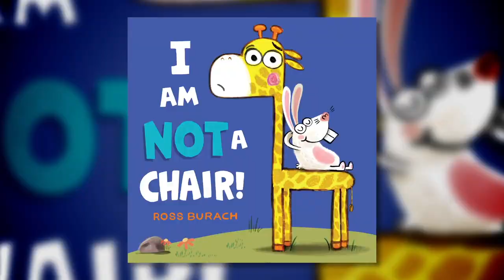Bedtime Stories for Tigers (Coach Chance Grayson)